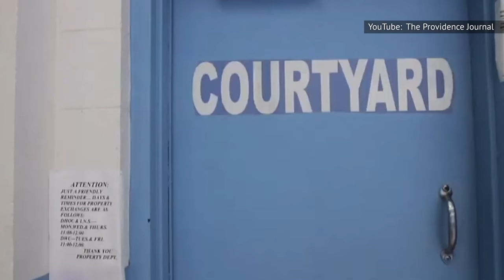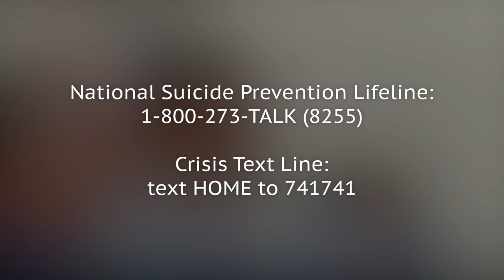What Aaron Hernandez's Life In Prison Was Really Like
In 2012, Aaron Hernandez seemed to be living a dream life. The NFL tight end had played for three seasons with the New England Patriots and had made it to the Super Bowl in 2012. He was at the height of his career when it all came crashing down on June 26, 2013.
On that day, Hernandez was arrested for the murder of Odin Lloyd, who had been dating Hernandez’s fiancée’s sister. Hernandez was ultimately convicted in Lloyd’s case, and the brief period of time he spent behind bars before taking his own life in 2017 was incredibly difficult for the former football star. This is what Aaron Hernandez's life in prison was really like.